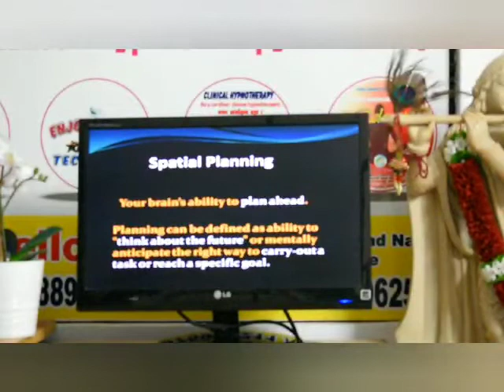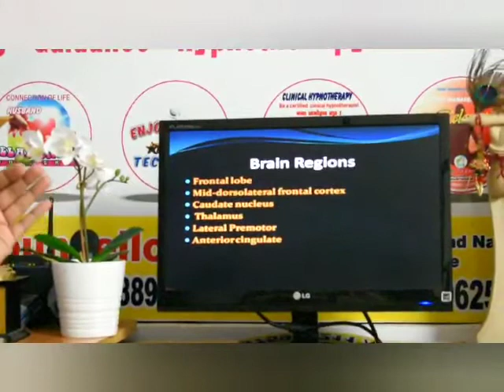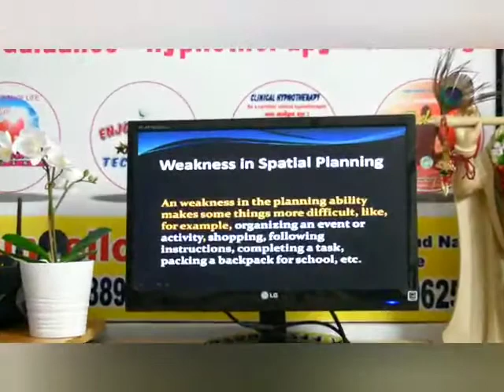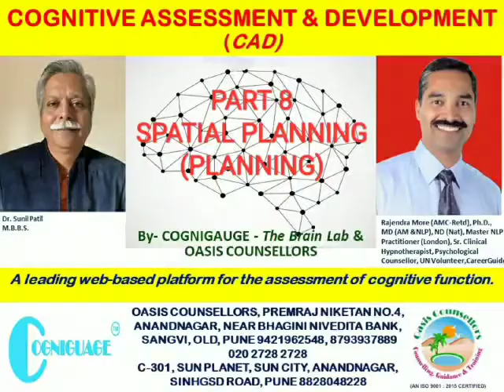part 8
PLANNING - SPATIAL PLANNING